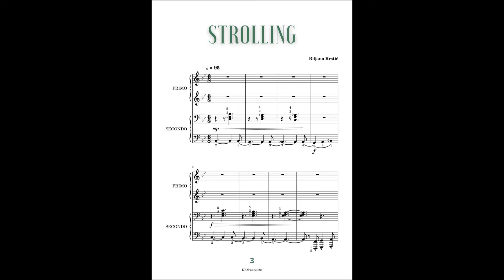Biljana Krstić Strolling Piano Duet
Charming Piano Duet: Strolling will make you enjoy your day!